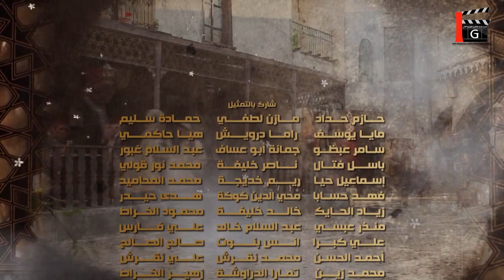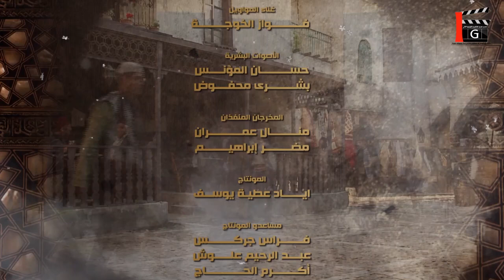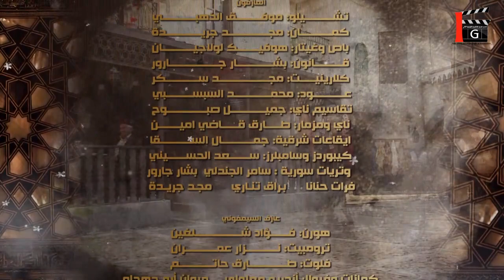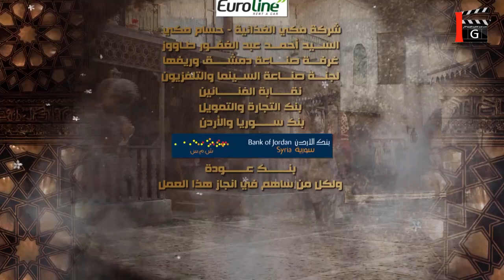عطر الشام الحلقة 22 | رشيد عساف - امارات رزق - سلمى المصري - رنا ابيض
عطر الشام، مسلسل دراما إنتاج 2016. وهو من مسلسلات البيئة الشامية الضخمة، من تأليف محمد مروان قاووق وإخراج محمد زهير رجب وإنتاج شركة قبنض. بطولة رشيد عساف، صباح جزائري، وائل رمضان، سلمى المصري، وفاء موصلي، أمانة والي، ليليا الأطرش، رنا أبيض، إمارات رزق. وقد عرض المسلسل خلال موسم رمضان 2016 على عدة قنوات عربية.